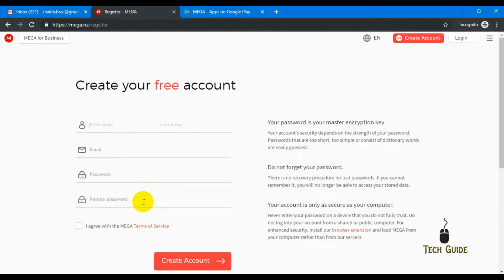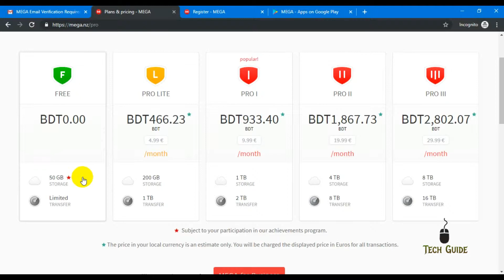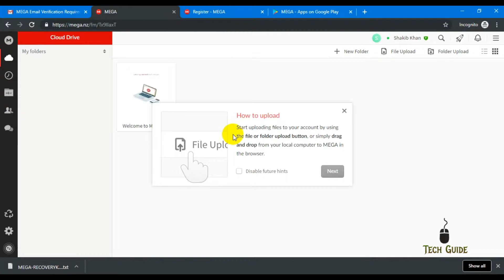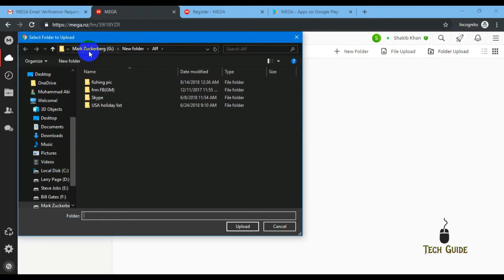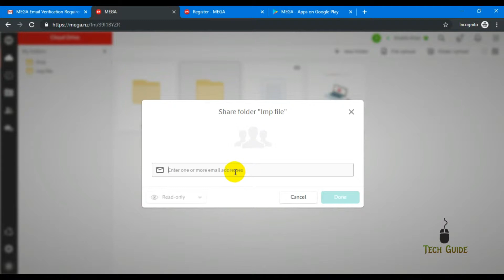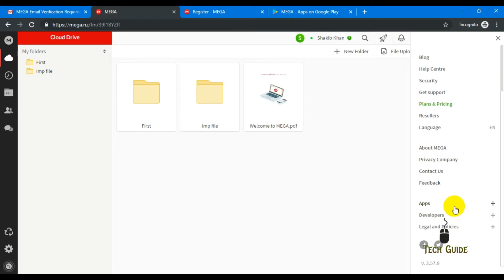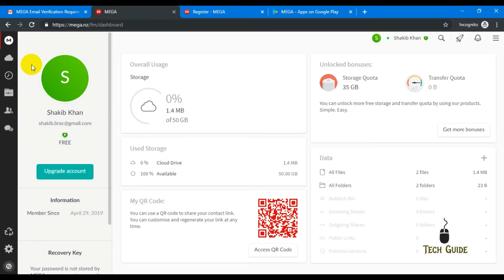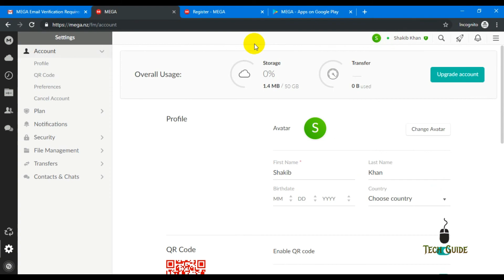Mega.nz | Get 50 GB FREE Cloud Storage | Mega Cloud Storage [ Bangla Tutorial ]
আপনি আপনার প্রয়োজনীয় যেকোন ফাইল, ইমেজ, ভিডিও, ডুকুমেন্ট ইত্যাদি যাতে হারিয়ে না যায় তাই MEGA দিচ্ছে ৫০ জিবি ফ্রি ক্লাউড স্টোরেজ সুবিধা যেখানে আপনি আপনার প্রয়োজনীয় যেকোন ফাইল, ইমেজ, ভিডিও, ডুকুমেন্ট ইত্যাদি জমা করে রাখতে পারেন এবং প্রয়োজনে যে কোন সময় তা যেকোন জায়গা থেকে ডাউনলোড করে নিতে পারেন।

In this tutorial, I have shown you How to get 50 GB free online cloud storage with MEGA. MEGA is giving you 50 GB free cloud storage so that you can store your important files, images, videos, documents, etc.

ড্রোন ছাড়াই ড্রোন ভিডিও যেকোন জায়গার রেকর্ড করুন কম্পিউটারে